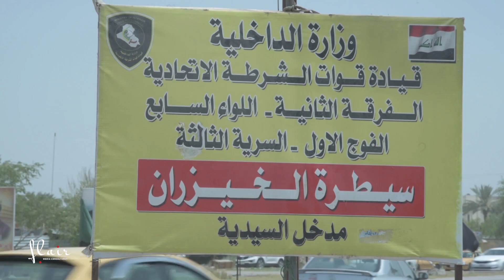Iraq, Baghdad | Security issues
Residents in Al Saydiya, a district of Baghdad, are suffering from the collapse of the security situation because of the spread of organised crime and militias influence. Even citizens are carrying weapons without any official permits and assassinations are happening more and more frequently.